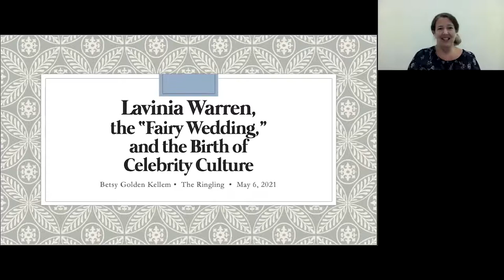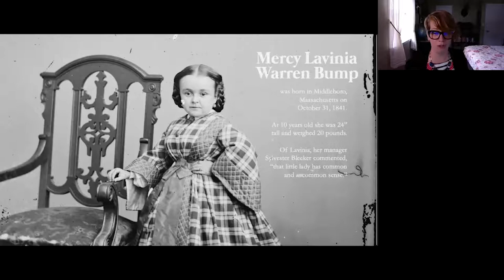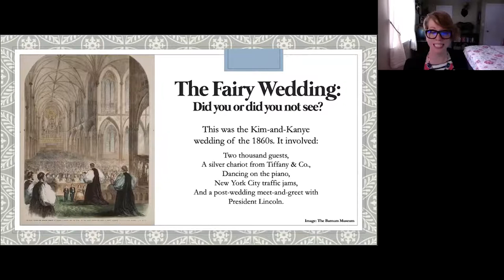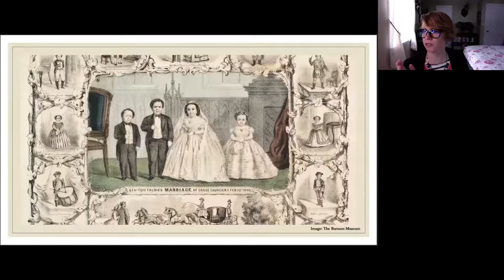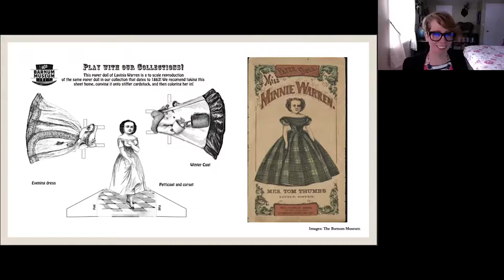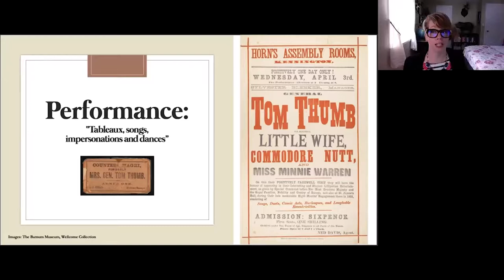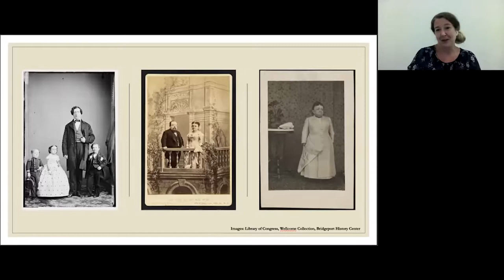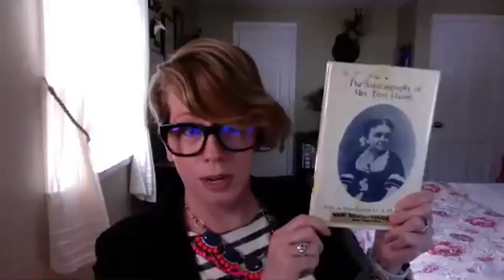Lavinia Warren, The "Fairy Wedding", and the Birth of Celebrity Culture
In this live-recorded lecture, Betsy Golden Kellem shares the story of Lavinia Warren. Warren, a Massachusetts schoolteacher who as an adult stood shy of three feet tall, became one of America’s first bona fide celebrities. With the wit and the fire to stand up to media, showmen and dignitaries alike, she became “Mrs. Tom Thumb” but was wildly famous in her own right; traveled the world; and died a Countess. She was in many ways part of how mass media created the celebrity machine.

   This program is part of the series New Perspectives on Women and the Historic Circus presented by Circus and Cultural Historians whose research has brought them to The Ringling, learn about the experiences, contributions, and documentation of women in the circus and allied arts.